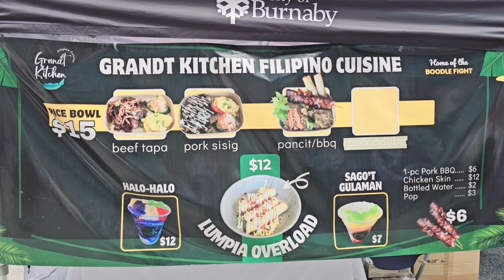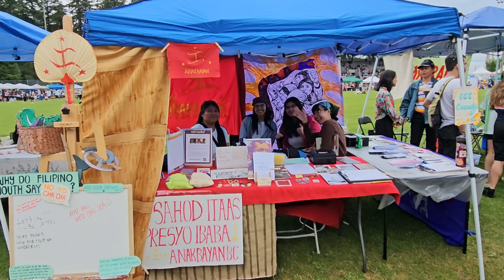217🇨🇦 Pinoy Festival Burnaby 2024 | Panahon na para magsaya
Pinoy Festival 2024 is part of June Filipino Heritage Month celebrations and will showcase Filipino foods, traditional dances, cultural performances, small business vendors, live bands and  more.

Where: Swanguard Stadium
              Burnaby BC

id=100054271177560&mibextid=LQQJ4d